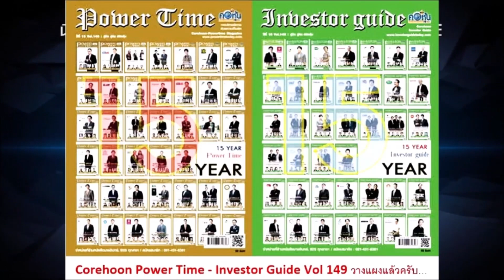GFC ขาย IPO 7.00 บาท เปิดจอง 4-6 ก.ย.นี้ ยืนหนึ่งเป็นผู้นำด้านการให้บริการสำหรับผู้มีปัญหามีบุตรยาก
GFC เคาะราคาเสนอขาย IPO ที่ 7.00 บาท เปิดจองหุ้น 4-6 ก.ย.นี้ ยืนหนึ่ง เป็นผู้นำด้านการให้บริการทางการแพทย์ สำหรับผู้มีปัญหามีบุตรยากรายแรกใน ตลท. พร้อมปักหมุดลงสนามเทรด mai หมวดธุรกิจบริการ 13 ก.ย.นี้
    บมจ.เจเนซีส เฟอร์ทิลีตี เซ็นเตอร์ GFC เคาะราคาเสนอขาย IPO ที่ระดับ 7.00 บาทต่อหุ้น เปิดจองซื้อระหว่างวันที่ 4-6 ก.ย.66 จ่อตบเท้าเข้าเทรดตลาดหลักทรัพย์ mai ในหมวดธุรกิจบริการ วันที่ 13 ก.ย.นี้ ชูจุดเด่นเป็นหนึ่งในผู้นำด้านการให้บริการทางการแพทย์
     สำหรับ ผู้มีปัญหามีบุตรยากรายแรกในตลาดหลักทรัพย์ฯ ระดมทุนต่อยอดขยายสาขาสุวรรณภูมิ-พระราม 9 และสาขาอุบลราชธานี เล็งขยายฐานกลุ่มลูกค้าต่างชาติเพิ่ม สู่การสร้าง New S-Curve ให้กับ GFC ในอนาคต พร้อมแต่งตั้ง บล.โกลเบล็ก เป็นผู้จัดการการจัดจำหน่ายและรับประกันการจำหน่าย และ บล.กรุงศรี พัฒนสิน, บล.ดาโอ, บล.บียอนด์ และ บล.ฟินันเซีย ไซรัส เป็นผู้ร่วมจัดจำหน่ายและรับประกันการจำหน่าย เพื่อเสนอขายหุ้นสามัญเพิ่มทุน (IPO) จำนวน 60 ล้านหุ้น
          บริษัท เจเนซีส เฟอร์ทิลีตี เซ็นเตอร์ จำกัด (มหาชน) หรือ GFC ลงนาม ในสัญญาแต่งตั้ง บริษัทหลักทรัพย์ โกลเบล็ก จำกัด เป็นผู้จัดการการจัดจำหน่ายและรับประกันการจำหน่าย (Lead Underwriter) พร้อมแต่งตั้ง บริษัทหลักทรัพย์ กรุงศรี พัฒนสิน จำกัด (มหาชน), บริษัทหลักทรัพย์ ดาโอ (ประเทศไทย) จำกัด (มหาชน), บริษัทหลักทรัพย์ บียอนด์ จำกัด (มหาชน) และ บริษัทหลักทรัพย์ ฟินันเซีย ไซรัส จำกัด (มหาชน) เป็นผู้ร่วมจัดจำหน่ายและรับประกันการจำหน่ายหุ้นสามัญเพิ่มทุน (Co-Underwriter) ในการเสนอขายหุ้นสามัญให้กับประชาชนทั่วไป (IPO) จำนวนไม่เกิน 60 ล้านหุ้น คิดเป็น 27.27% ของจำนวนหุ้นสามัญที่ออกและเรียกชำระแล้วทั้งหมดของบริษัทฯ ภายหลังการเสนอขายหุ้นสามัญเพิ่มทุนในครั้งนี้ มูลค่าที่ตราไว้(พาร์) 0.50 บาท โดยเสนขายที่ระดับราคา 7.00 บาท

More Articles